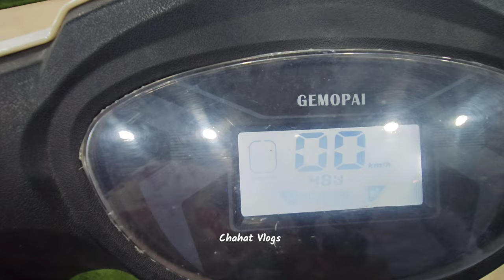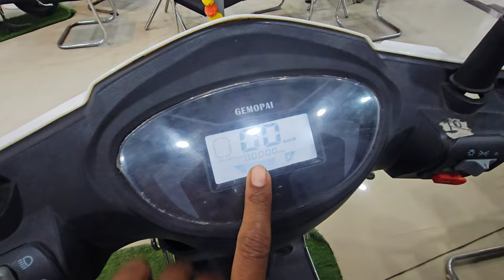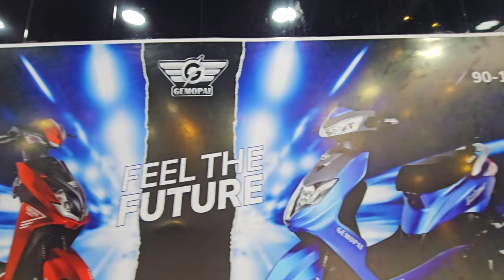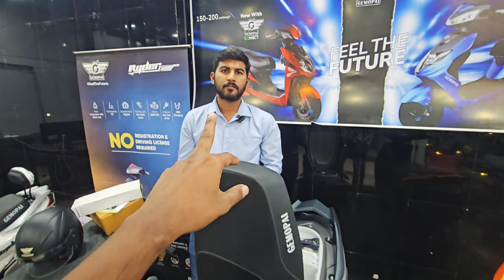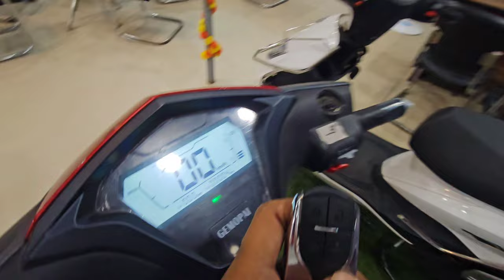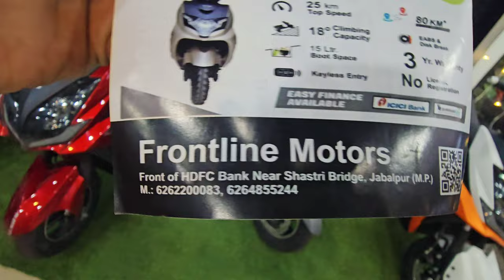Cheapest electric scooters in india, electric scooty price in india,सिर्फ ₹30,000 में खरीदे स्कूटर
Looking for the cheapest electric scooters in India? Look no further! In this video, we'll reveal the best and cheapest electric scooters for sale in India.

We'll show you how to find the best deals on electric scooters, and tell you all about the different types of electric scooters available in India. Whether you're in the market for a new scooter or just want to save money on your current one, this video is the perfect resource for you!

Address -
FRONTIER MOTORS
Front of HDFC Bank Near Shastri Bridge,Jabalpur-482001 ( Madhya Pradesh )